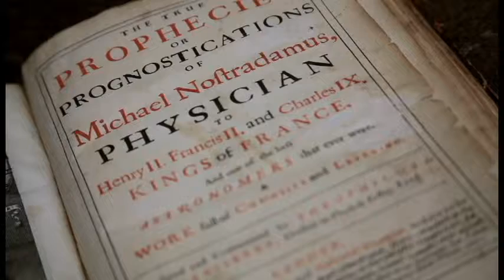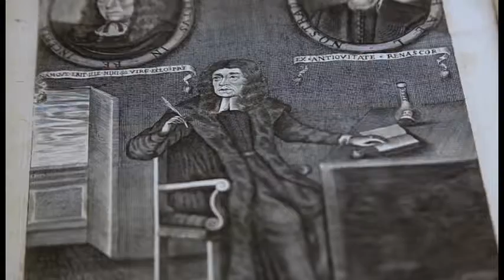Detroit's John King Books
A rare book store is designated the 2nd best used book store in the world.
WWJ and CBS 62's Tom Jordan reports